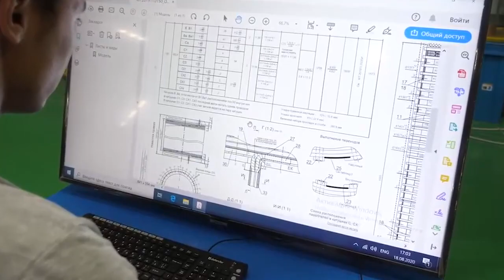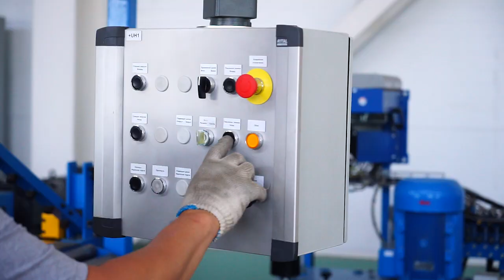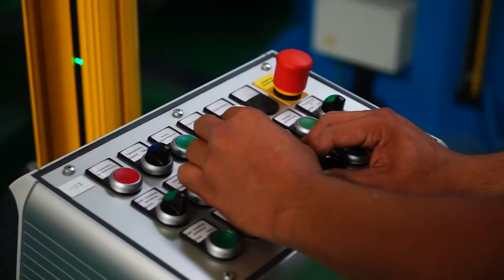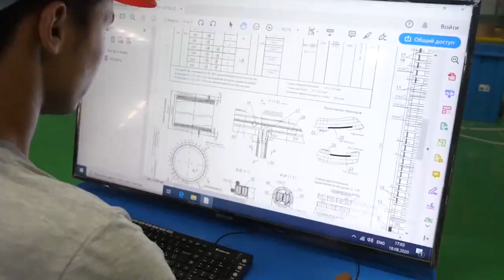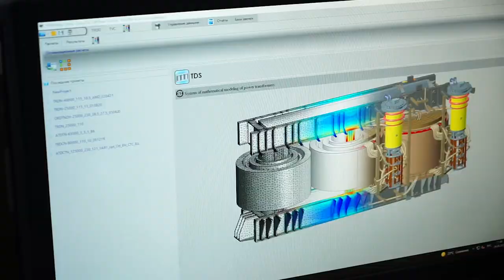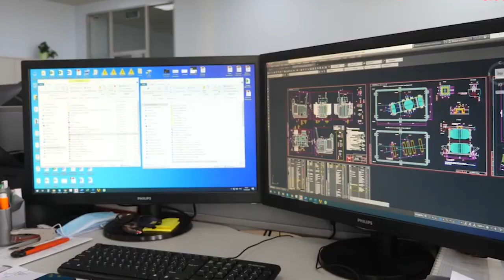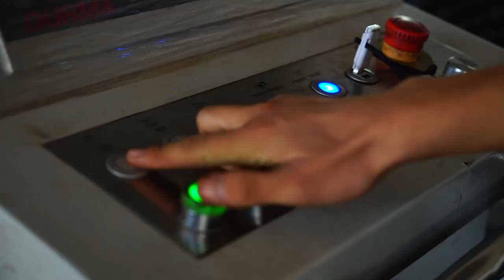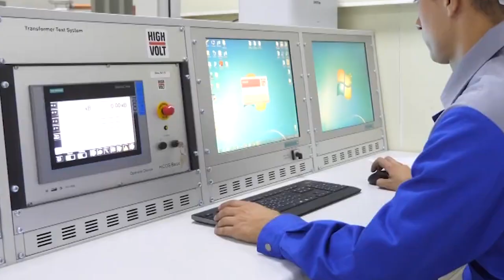Открывай Шымкент. Делаем Бизнес: Как в наши дома поступает электричество?